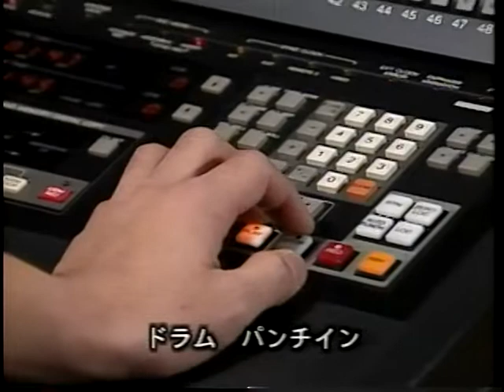『ACT713』レコーディングスタジオ・メイキング：パート3/パンチイン・レコーディング編(堀井勝美プロジェクト)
【堀井勝美プロジェクト】
『ACT713』
　堀井勝美(Produce,Compose,Arrange)
　石川雅春(Drums)
　鳴瀬善博(Bass)
　梶原順(Guiter)
　野力奏一(Keyboards,Piano)
　カルロス菅野(Percussion)
　エリックグループ(Trumpet)
　新井グループ(Trombone)
　森本康史(Synthesizer,Manipulator)